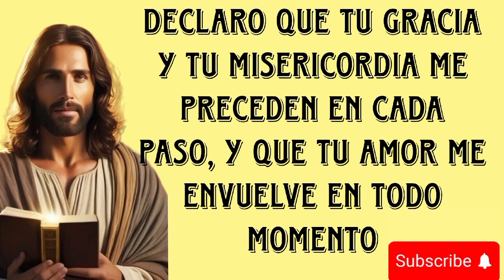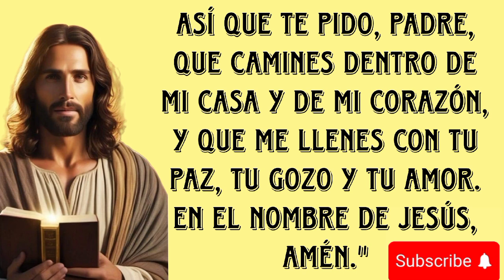oración de protección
ORACIÓN PODEROSA PARA PROTECCIÓN Y AMOR DIVINO